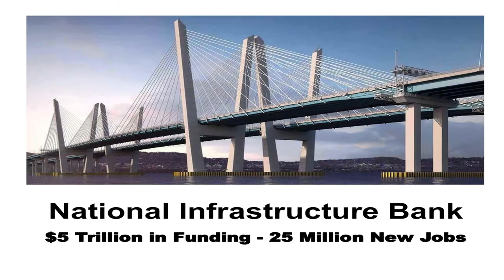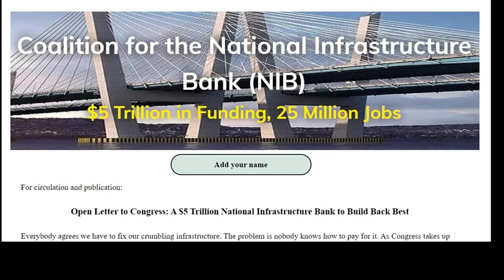Add your name to Open Letter to US Congress: Create a $5 Trillion National Infrastructure Bank!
(You'll find the complete text of the Open Letter on the above page.)

The new National Infrastructure Bank, as outlined in HR 6422 ("National Infrastructure Bank Act of 2020"), will have the following features:
* provide $5 trillion in funding for infrastructure projects
* create 25 million new industrial jobs paying family-sustaining wages
* fix all our decaying and decrepit existing infrastructure
* provide funding for new, state-of-the-art infrastructure, including a nationwide system high-speed railroads, and rural broadband.
* will require NO NEW FEDERAL DEBT.
* after an initial start up period of perhaps two years, the Bank will receive interest income on the loans it provides, and will be therefore self-sustaining, and will require NO NEW TAXES
* will PAY FOR ITSELF many times over, and make money for the federal government.